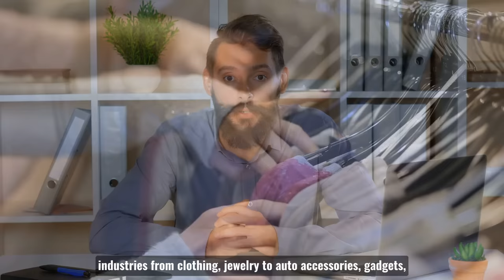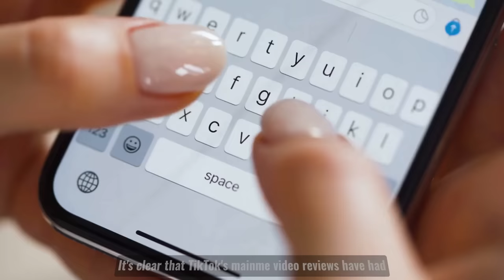YOUTUBE EDUCATIONAL VIDEO | Amazon Product Trends, Reviews & Customer Behavior in 2023 - Explained!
Why are Amazon Product Reviews Important?
Amazon product reviews are an important resource for both shoppers and sellers. They provide valuable insights from real customers who have already purchased and used the product. Amazon product reviews are so crucial: They help shoppers decide. When you're shopping online, you don't get to see and try the product in person before buying. Reviews give a sense of what the product is actually like. People share details about what they love, what could be improved, and any issues. This helps future shoppers decide if the product is right for them. Product descriptions and marketing claims sound enticing, but reviews from real users confirm if the product actually lives up to promises. Reviews give you a reality check on the product's performance and quality. If many reviewers complain a product didn't work as described, that's a red flag. Product manufacturers read customer reviews. When they see common complaints or suggestions, they can make changes to the design or features for the next version. Products tend to get better thanks to the feedback gathered from reviews.  Amazon product reviews provide valuable real-world insights that help manufacturers improve their products. While no review is perfect, they give you a sense of what to expect from a product. So the next time you're shopping on Amazon, don't skip reading the reviews - they could help you avoid a disappointing purchase or find a gem.

What are the characteristics of a good product review and testimonial?
A good product review or testimonial should be honest, detailed, and helpful. Honesty is key- the review should accurately reflect the reviewer's true experience with the product. Reviews that seem overly positive or negative often lack credibility. The review should provide details about the product's features, performance, and any pros and cons. The review should be helpful by providing objective information rather than just opinions. Readers want to know what the product is actually like to use in real life. The review should mention both what the product does well and where it could be improved. Even small details can be illuminating for potential buyers. Readers want to feel like they're getting advice from a knowledgeable friend, not just marketing copy. Testimonials from customers should also mention things like using the product and the benefits. Real-world context helps establish credibility of the reviewer and value. Overall, most useful reviews provide an honest yet positive appraisal of the product. Clear writing, a conversational tone, and specific examples can elevate a good review that helps make informed purchase decisions.

What are the definitions of Amazon Must Haves, Amazon Finds, Amazon Haul & Amazon Essentials?
If you’ve ever browsed or shopped on Amazon, chances are you’ve come across terms like Amazon Must Haves, Amazon Finds, Amazon Hauls and Amazon Essentials. But what do they actually mean? Here are quick definitions of these Amazon shopping terms:
- Amazon Must Haves are products Amazon recommends based on popularity and high customer ratings. These are items that Amazon thinks you "must have" because lots of other shoppers are buying and loving them. Amazon Must Haves tend to be trendy, affordable and highly rated products across different categories from home goods and electronics to clothing, shoes and beauty products.
- Amazon Finds are new or unique products that Amazon's editors have discovered and want to highlight. Amazon Finds focus on unusual, innovative or niche products that solve problems in interesting ways. They're often things you might not find anywhere else. Amazon Finds help expose you to products you may not have otherwise thought to search for on Amazon.
- Amazon Haul refers to a collection of items someone purchased from Amazon they want to share, typically in a video or photo on social media. An Amazon haul video is a popular type of YouTube or Instagram content where someone shows off multiple products they bought from Amazon, gives brief reviews of each item and demonstrates how they work. Amazon hauls expose viewers to new products and shopping ideas.
- Amazon Essentials is Amazon's private label brand of affordable, everyday basic items like clothing, household goods and personal care products. Amazon Essentials provide high-quality, simple and durable basics at wallet-friendly prices. Many Amazon Essentials products cost under $25 and offer more affordable alternative to name brands for essential items.